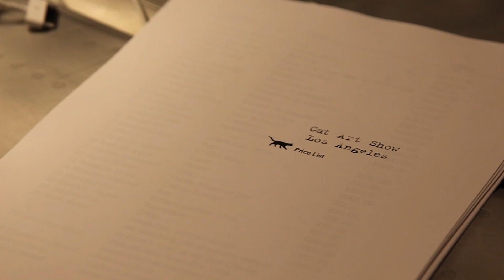This Is What A Cat Art Show Looks Like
No Dogs Allowed

Dr. Soul
Music Licensed via Warner / Chappell Music, Inc.

Special Thanks:
Susan Michals, Cat Art Show curator